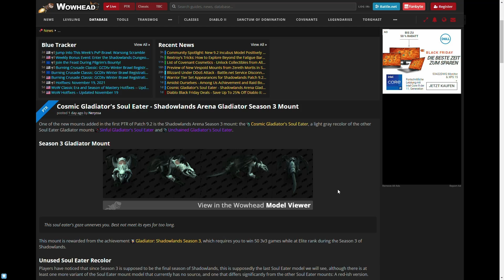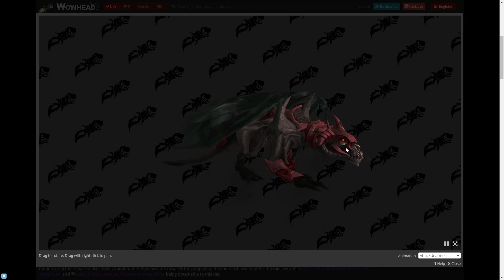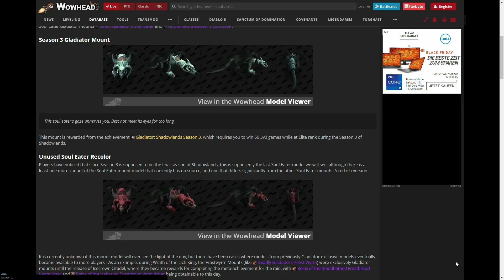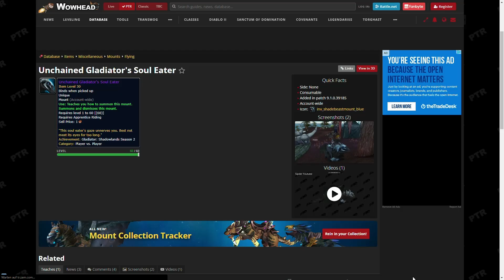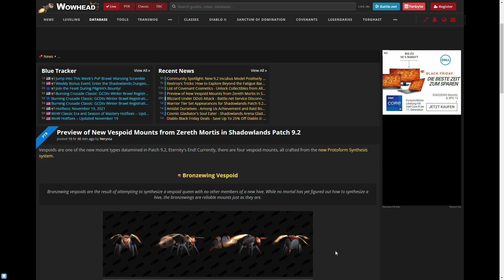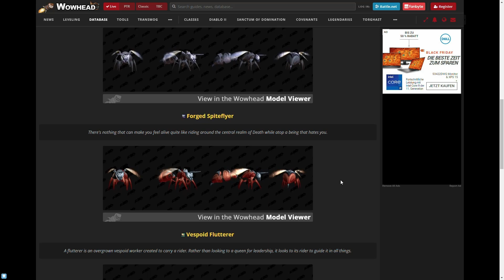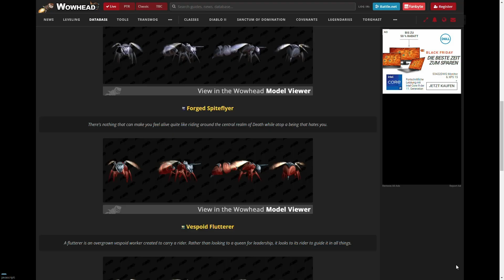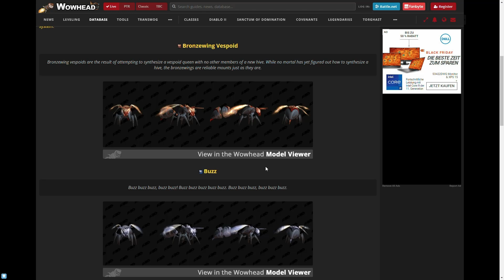Patch 9.2: Mount-News: Ein super faules Recolor und vier super geile Wespen [World of Warcraft]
In den Mountnews zu Patch 9.2 von World of Warcraft haben wir Licht und Schatten. Ein PvP-Mount, welches selbst für ein Recolor sehr faul ist - und vier Wespen, die echt geil sind.